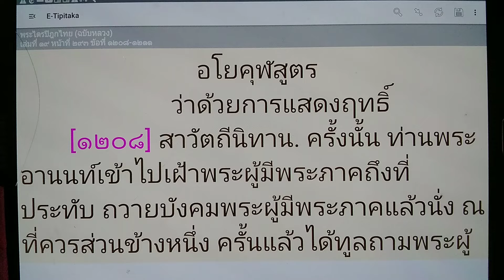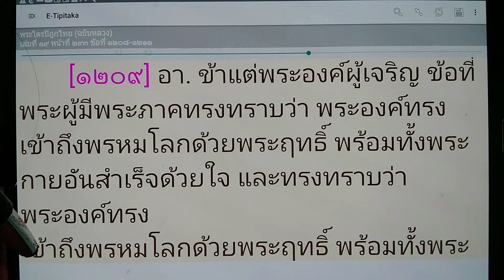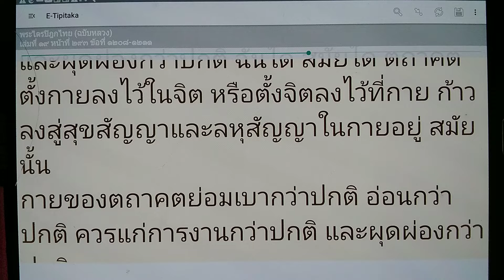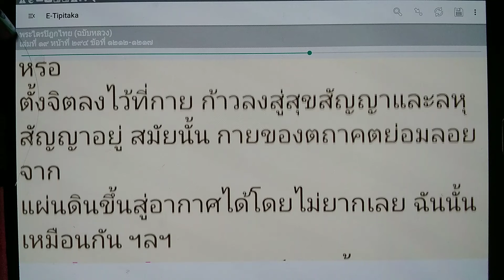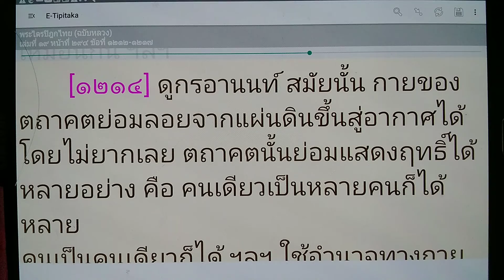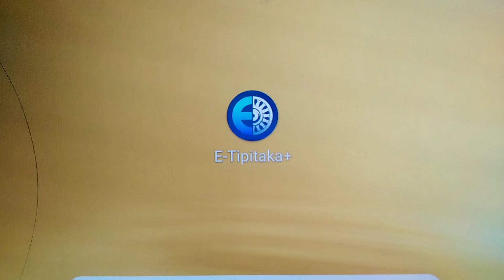เรียนรู้ พุทธวจน - สมัยใด ตถาคตตั้งกายลงไว้ในจิต หรือตั้งจิตลงไว้ที่กาย